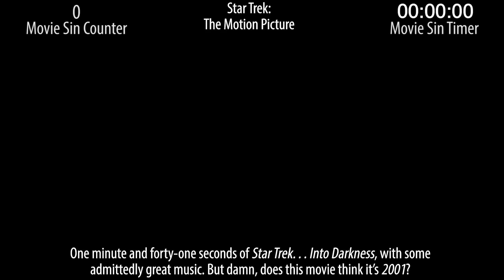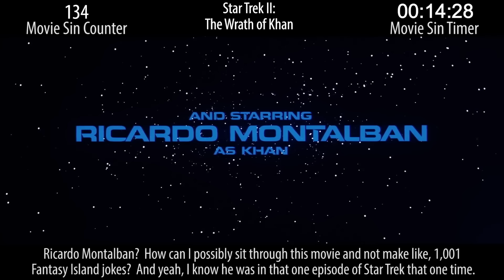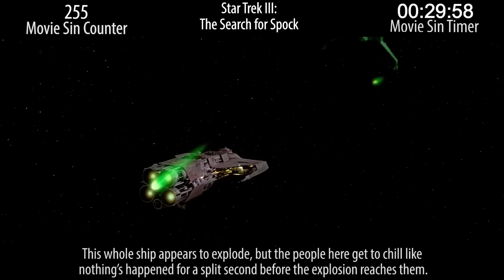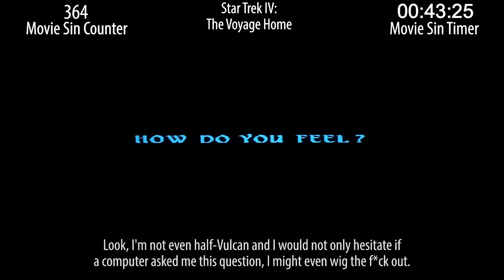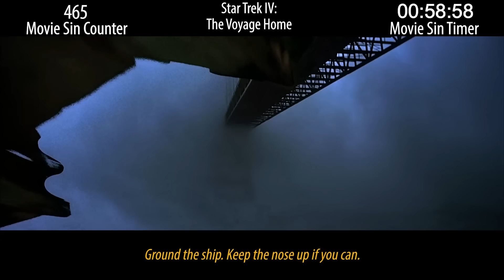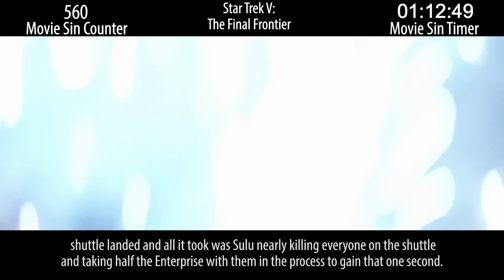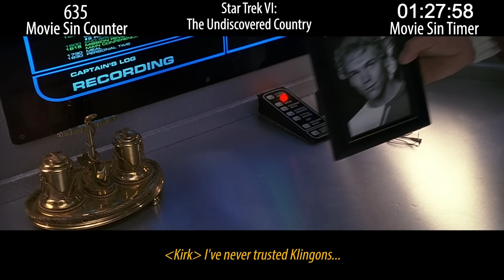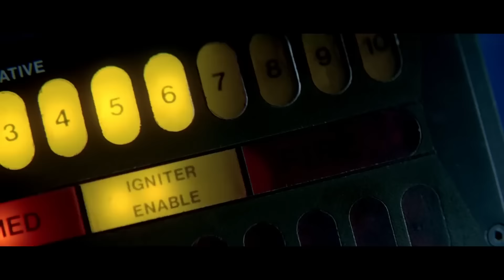Everything Wrong With The ENTIRE Star Trek Original Series Films Franchise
We stitched together all the sins videos for the original-cast Star Trek films (Generations doesn't count) and re-did the math to come up with a sin total for the whole series. Enjoy!